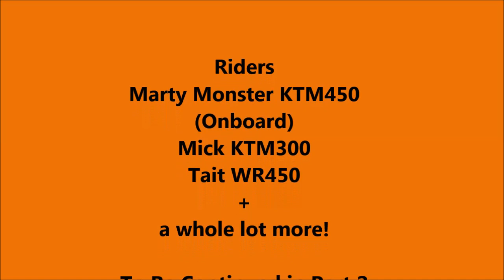The Transmoto 12Hr 2013 first lap. Part 1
Marty Monster takes you on the first lap of The 2013Transmoto 12hr.